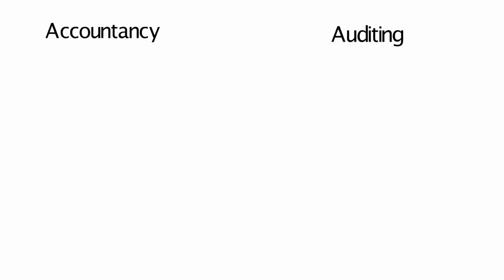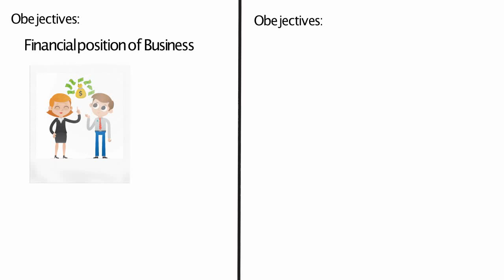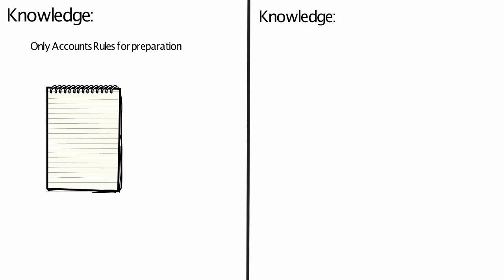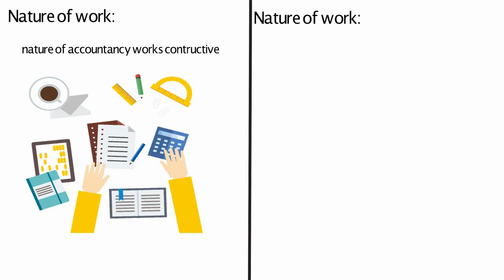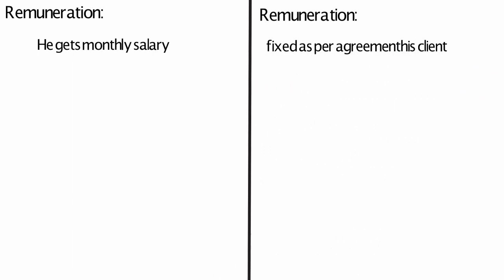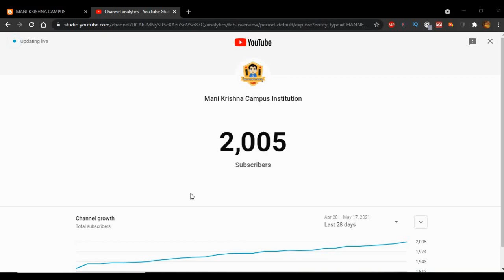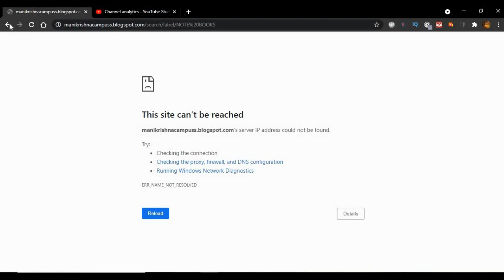Degree 6th sem Auditing Class 3 in Telugu| Notes in pdf